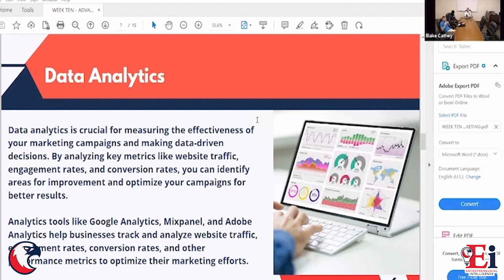Ei Journey to Success: Habentz Atilus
Hodges University is an accredited, non-profit university with over 30 years of experience in educating working adults. Offering flexible programs with expert professors and faculty who are effective at teaching in the hyper-focus, monthly course delivery format.

Connect with Hodges U!